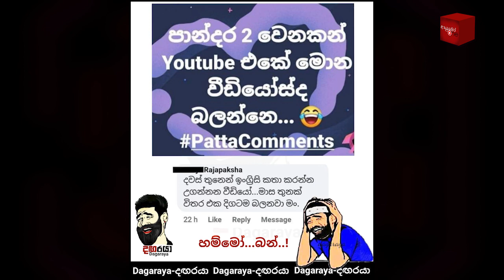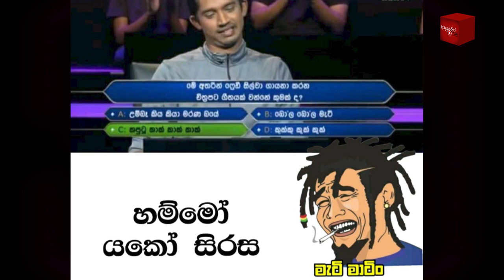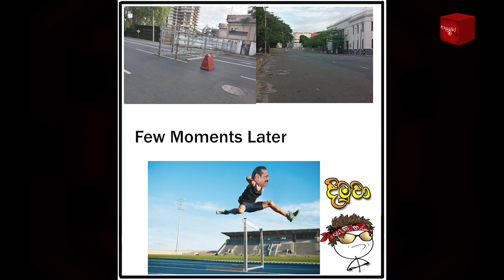Bukiye Rasa Katha | Funny Fb Memes Sinhala | 2022 - 04 - 24